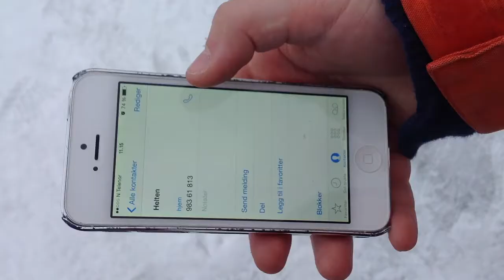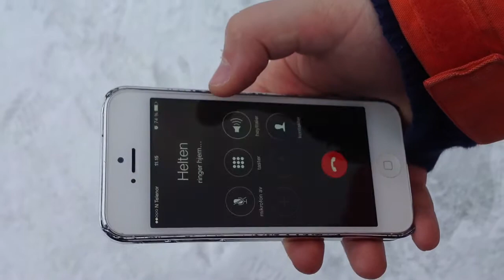The Hero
Film produsert på Ipadkurs av elever ved Sortland barneskole. Laget av: Marte, Tobias, Hermann og Awo.